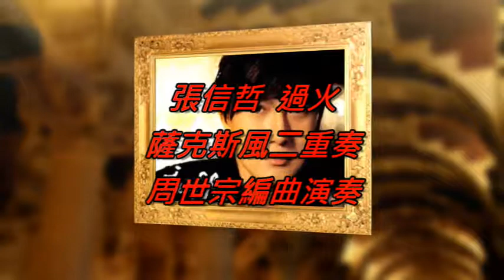張信哲 過火 薩克斯風 二重奏 周世宗編曲演奏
張信哲演唱  過火  紅片一時  紅到現在  重點是音樂實在好聽
網路點閱超過千萬次  我用薩克斯風編曲二重奏  改變一下風格
換換聽覺  希望有朋友會喜歡